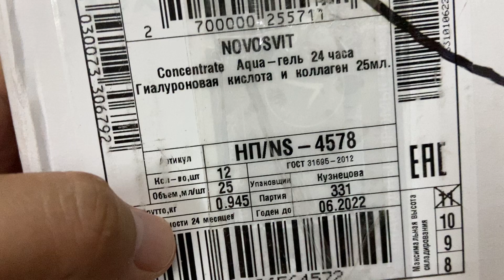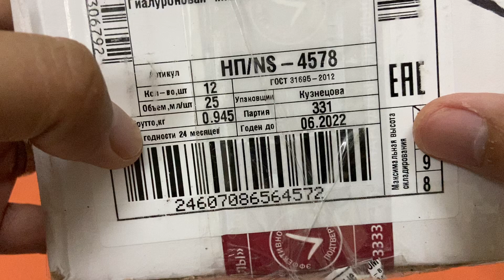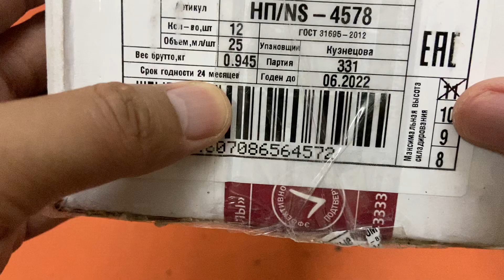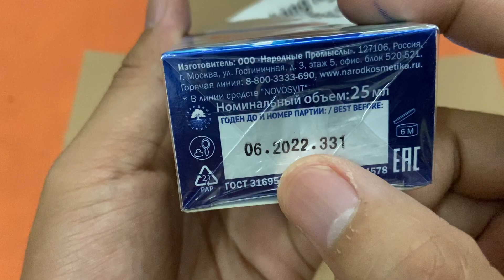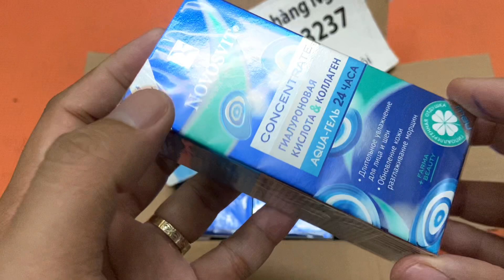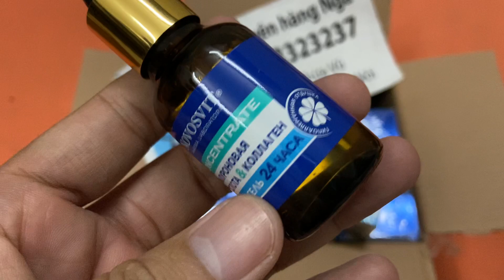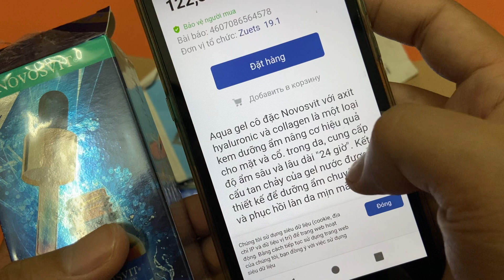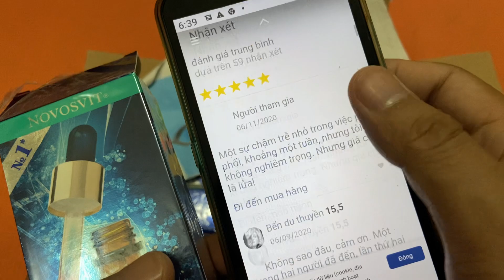Mở hộp chi tiêt Serum Novosvit (màu xanh): dưỡng ẩm chuyên sâu và lâu dài cho da mặt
❤ ❤  serum Novosvit ❤ ❤  Mở hộp chi tiêt Serum Novosvit (màu xanh): dưỡng ẩm chuyên sâu và lâu dài cho da mặt
    Serum Novosvit (màu xanh): dưỡng ẩm chuyên sâu và lâu dài cho da mặt.
( k phải cứ có tuổi mới cần dùng sp chống lão hoá đâu các c nha 🙂 từng ngày từng h phụ nữ chúng ta luôn phải đấu tranh với lão hoá đó ạ 🙂 )
    💁🏻Công dụng:
- cấp ẩm chuyên sâu cho da
- Khôi phục độ mịn mượt của da
- Chống lão hoá, giảm nếp nhăn
- Giảm thâm nám, đồi mồi
    💁🏻Serum có kết cấu ko dính, thẩm thấu nhanh vào da sau 1 phút. Bôi xong thấy da mềm và căng hơn.
     💁🏻Dùng 1 lọ đc rất lâu vì mỗi lần sử dụng chỉ cần 5-6 giọt cho cả mặt và cổ.
     🤑Giá sp: vẫn nằm vùng 1xx ạ .